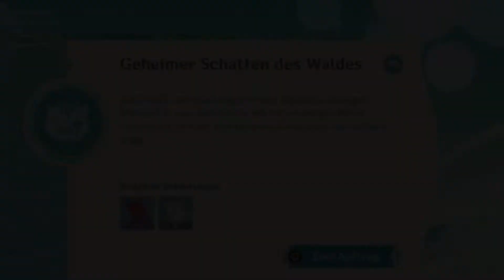Genshin Impact- Geheimer Schatten des Waldes „Vertreibung“